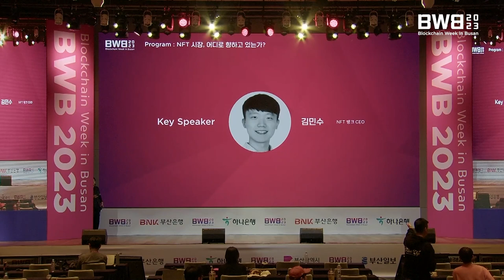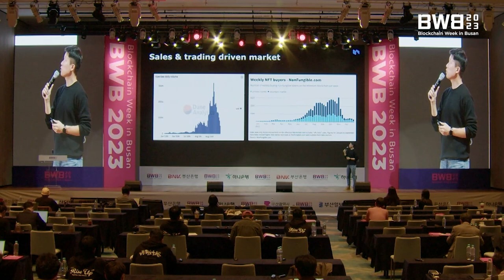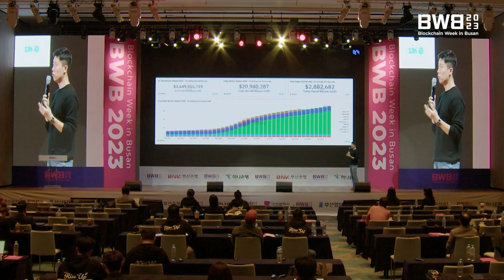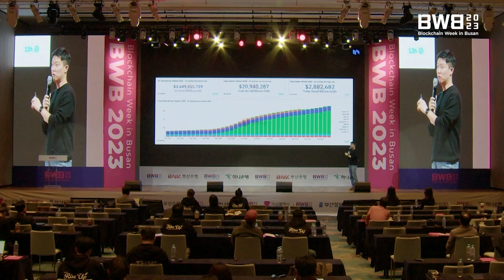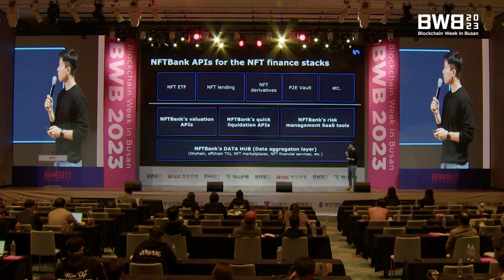BWB 2023 | NFT 시장, 어디로 향하고 있는가